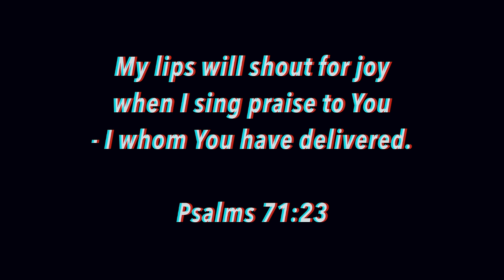Champions In Action Chapel Girls Camp 2017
El Faro Guatemala

Here's a video that I put together from Chapel time with @championsinaction I can't count how many times I teared up editing this video😢 tears of joy though! Seeing the Holy Spirit move on these girls just had me in awe. The breakthroughs these girls are experiencing are from deep down within all the pain, the hurt and God is feeling that void with His love. This is not fake or an act Gods Love is so incredible I hope that if you haven't experienced His love, after watching you will make the decision to seek after it!🙏💯championsinaction guatemala #2017